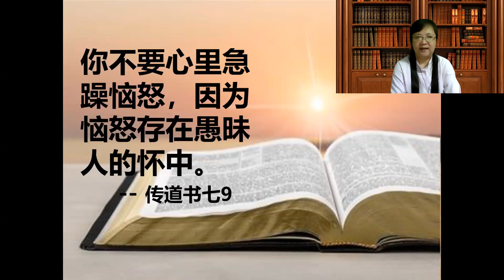每日勉励 - 2020年5月27日 - 林爱莉牧师